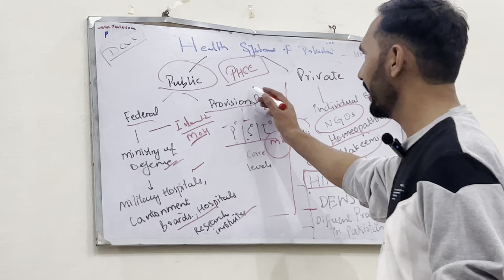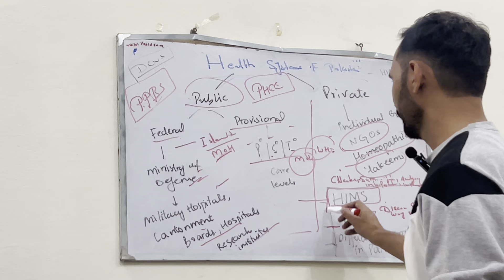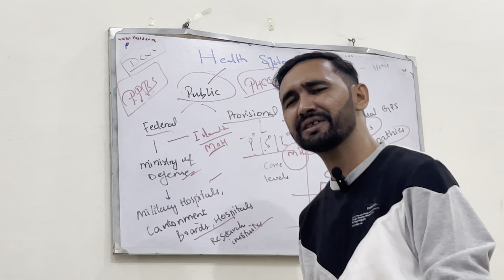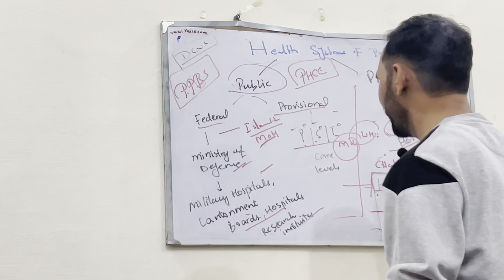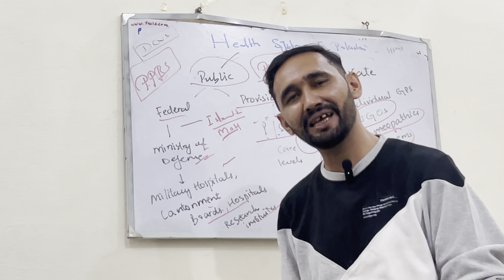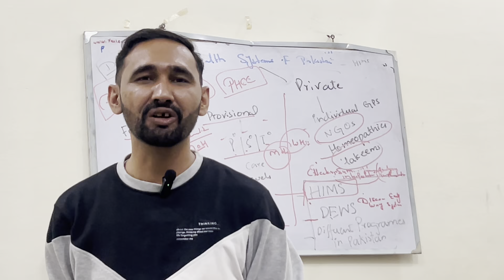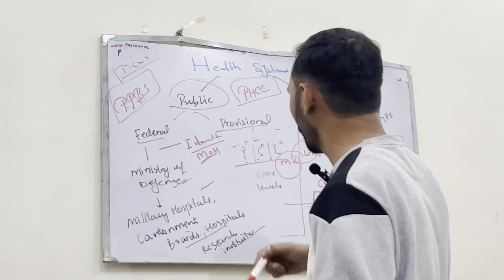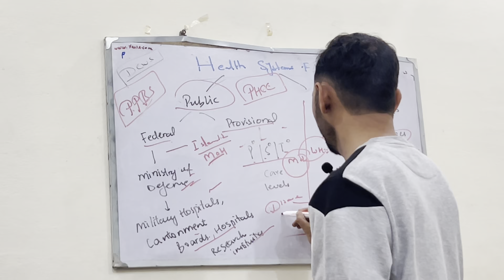health system of Pakistan 2(HIMS,DEWS)